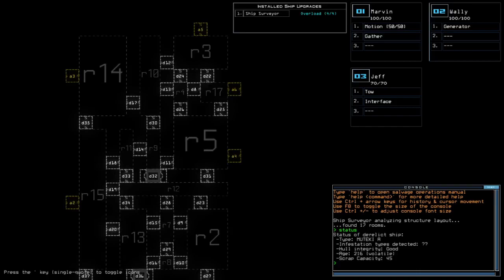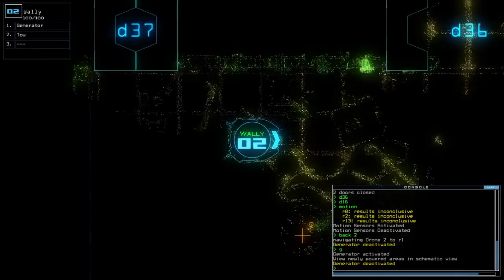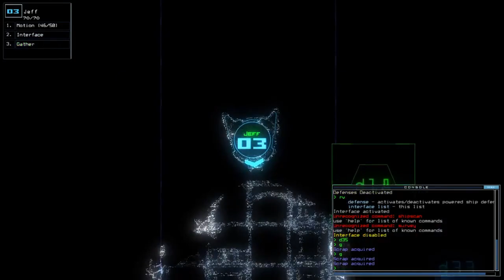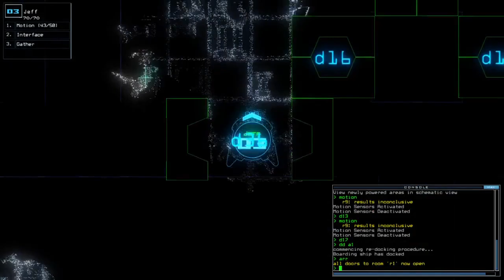Duskers Daily 2 Apr 2021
Quite a risk I pulled out at that room there, but some others happened to come from luck.